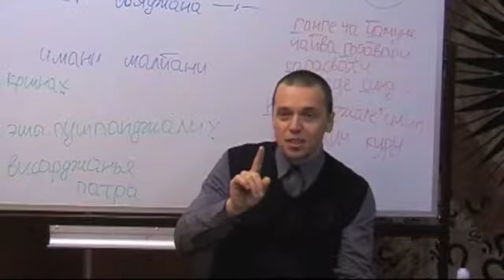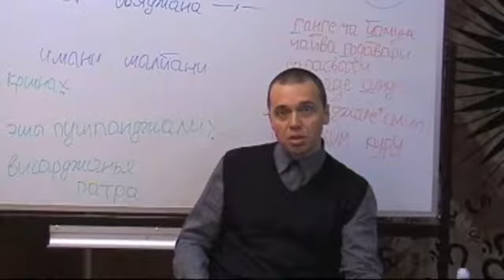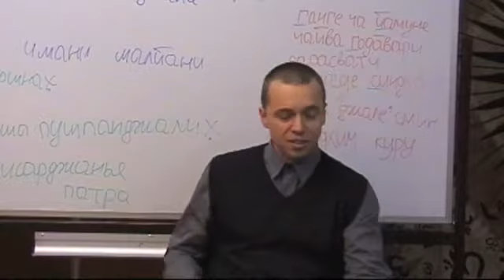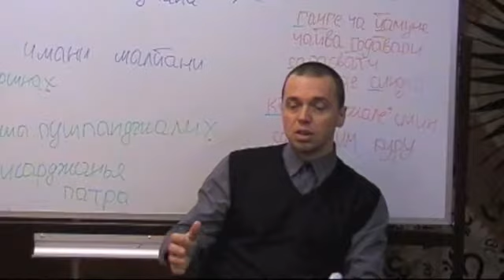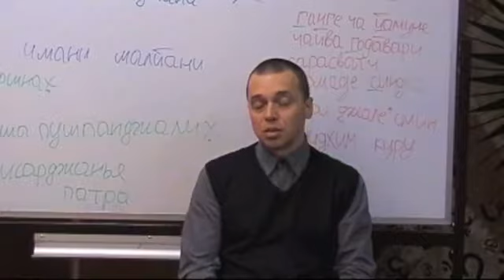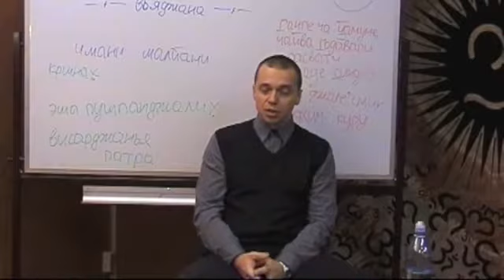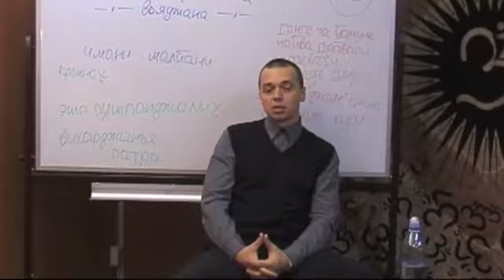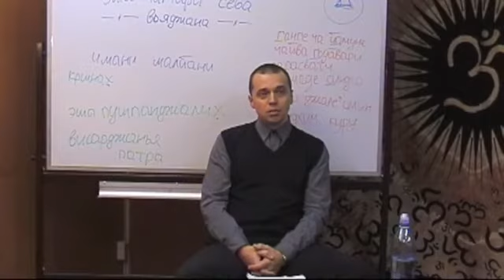Сергей Беляев Вода это лучшее лекарство !